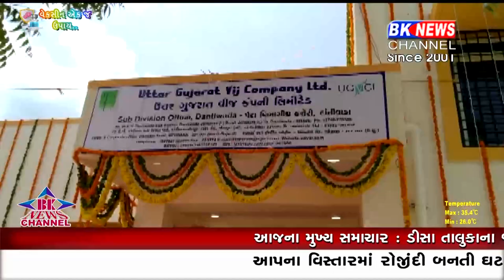દાંતીવાડા યુ.જી.વી.સી.એલ ભવનનું નિર્માણ કરાયું...